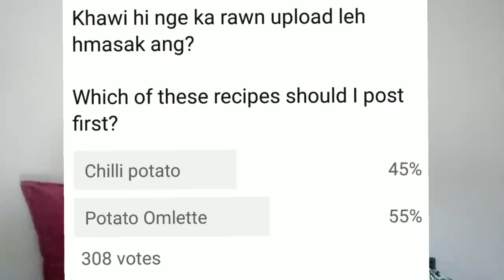Potato Omelette | Aloo Omelette | Aloo Leh Artui Kan | Easy Omelette Recipe In Mizo And English